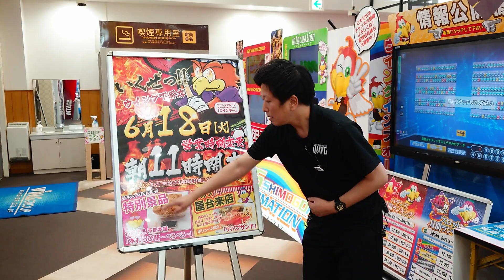2024年6月18日(火)営業時間変更 朝11時開店!!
2024年6月18日(火)
営業時間変更
朝11時開店!!
【特別景品】
『わらび餅 べろべろ 』
【屋台】

いろんなことにチャレンジしていきますので
次の動画もみて下さいね！